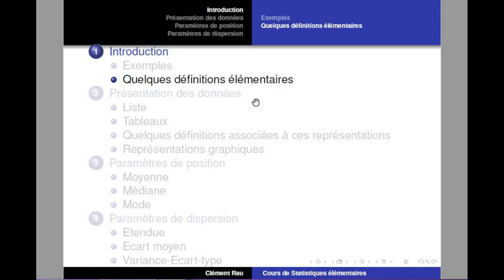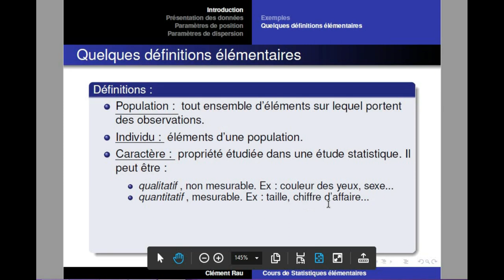biostatistique : les definitions (partie1)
statistique descriptive
biostatistique

biologie s3,
economie s1
medecine S1
biologie au maroc,
biologie animale bcg s2
et aussi pour :
 franjo les etudes superieur, reussir ses etudes superieures, les etudes superieur 2
medecine maroc,
medecine cours,
médecine dentaire,
medecine france,
medecine en france pour les marocains,
medecine dentaire au maroc,
medecine au maroc